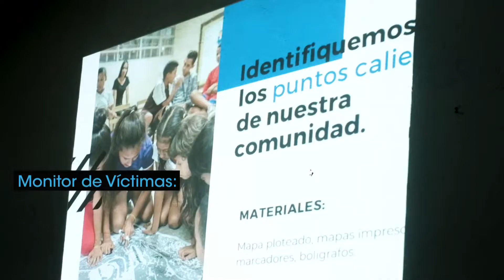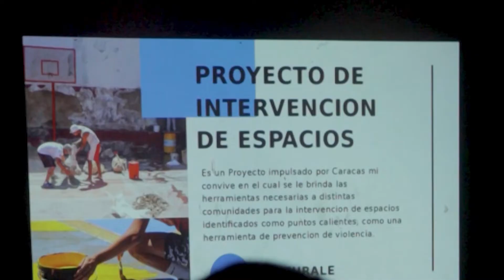Aquí una muestra de lo que podemos lograr para construir la Caracas de la convivencia - Mi Convive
Somos una organización social dedicada a potenciar la articulación comunitaria y promover la participación ciudadana en comunidades vulnerables de Caracas y con altos niveles de violencia para el fomento de una convivencia más segura, democrática y resiliente.